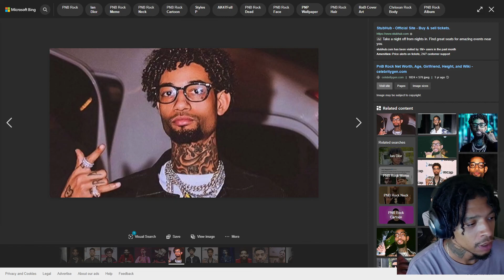BREAKING NEW!! PNB ROCK FATALLY SHOT AT ROSCOE'S CHICKEN & WAFFLES!